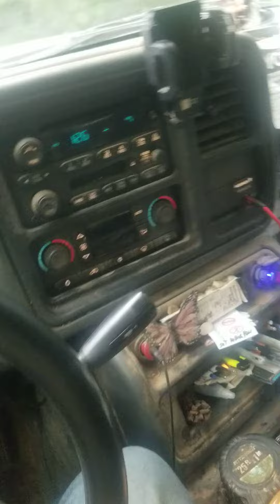7-2-2022 baby bear someone shot his nose off